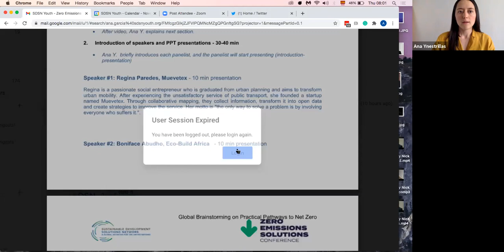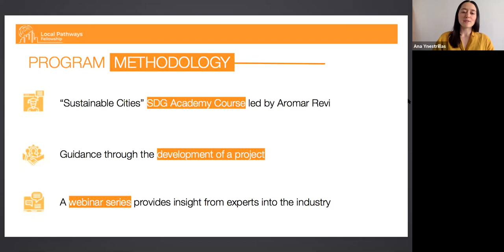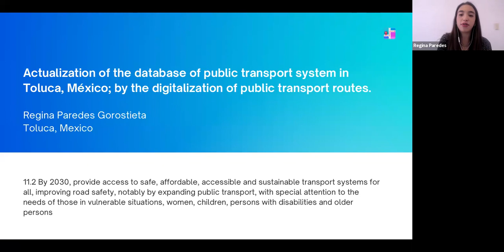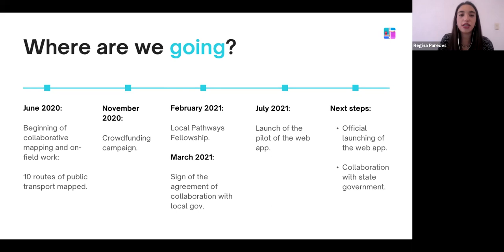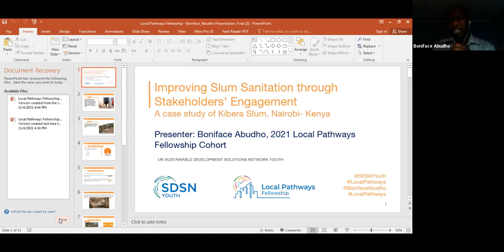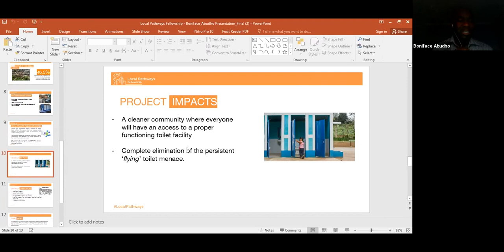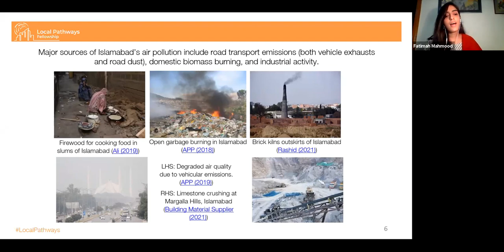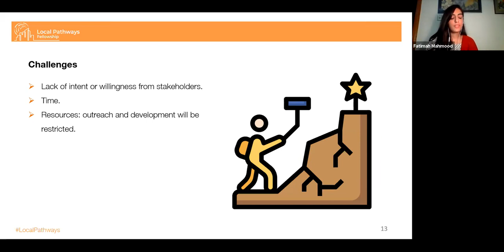4B | The Local Pathways Fellowship: Young Solutions to Our Cities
This session showcased young leaders within the Local Pathways Fellowship Youth Initiative and their youth-led projects for the implementation of the New Urban Agenda. These projects provide examples of solutions for sustainable development in urban environments that span 180 cities. This session highlighted the potential of the youth by showcasing what can be done when they are given the tools and knowledge needed to implement solutions to the most pressing challenges in their cities.